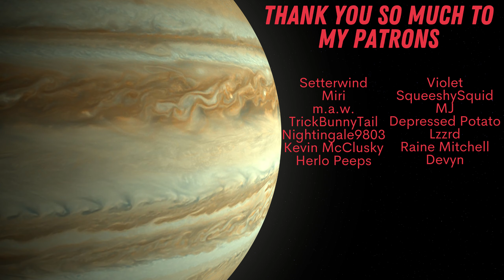[M4M] Tsundere Neko Cuddles With You [Neko x Neko] [Confessing] [Hair Scratching]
It seems as though you woke up your new neko partner in the middle of the night.  You hear him mumbling to himself about it, but he admits more than he may be willing to...

This script is a sequel to "Tsundere Neko Denies Your Affection".

Script credit: u/WhiteKatAudios